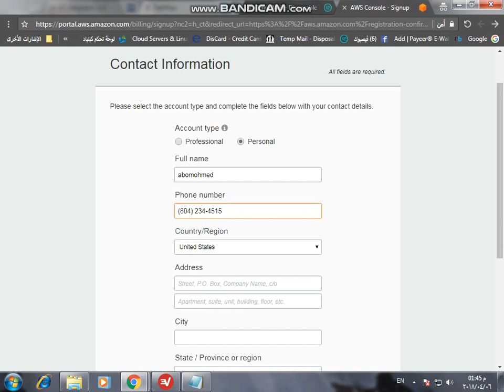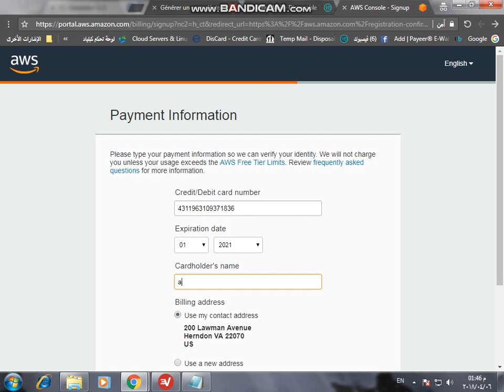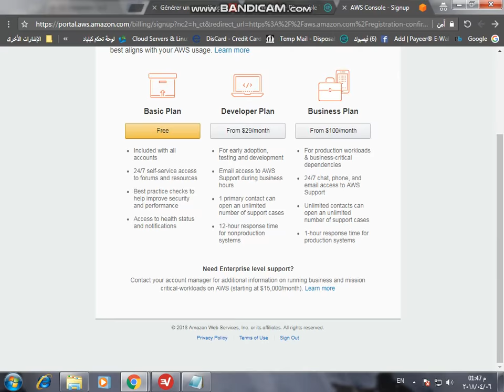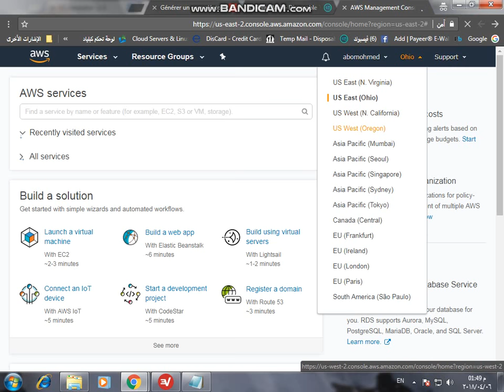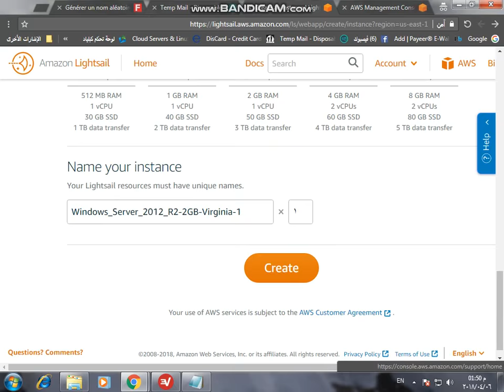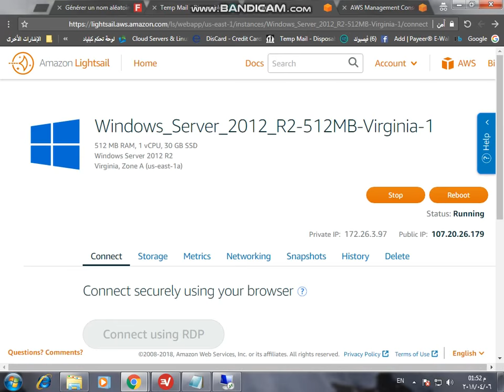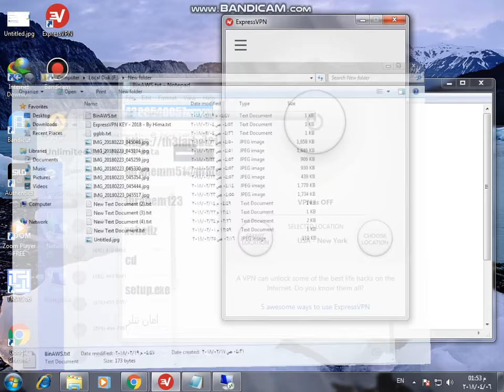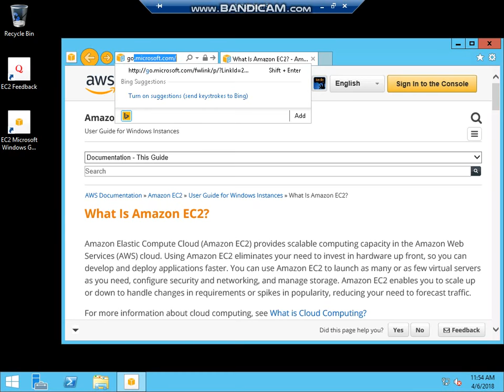كن محترف واصنع rdp بنفسك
اليوم سوف تكون محترف فى انشاء ال rdp    كلمه شكر تكفينى

text

aws